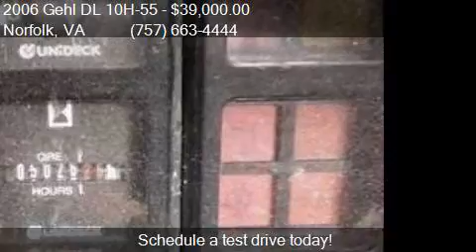2006 Gehl DL 10H-55 Telehandler for sale in Norfolk, VA 2350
This 2006 Gehl DL 10H-55 Telehandler is for sale in Norfolk, VA 23502 at Ironworks Trading Corporation.

Engine:
Transmission:
Mileage: 5026
Contact Ironworks Trading Corporation 1160 HARMONY RD Norfolk, VA 23502 to test drive this 2006 Gehl DL 10H-55 Telehandler today.